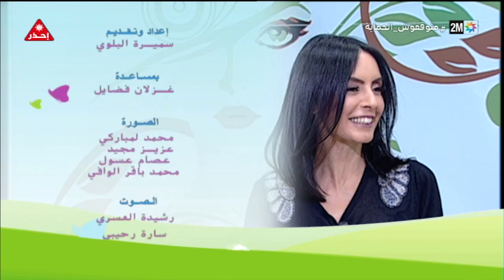صباحيات : الثلاثاء 23 نونبر 2021